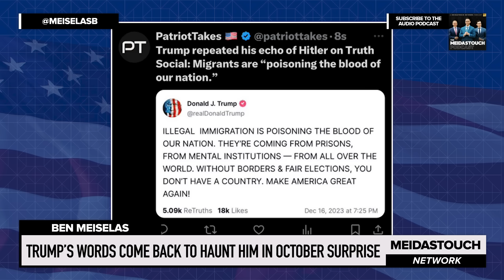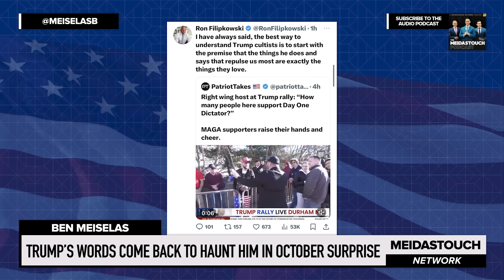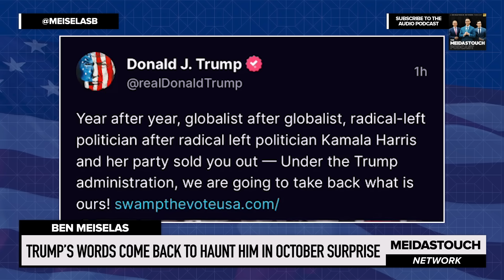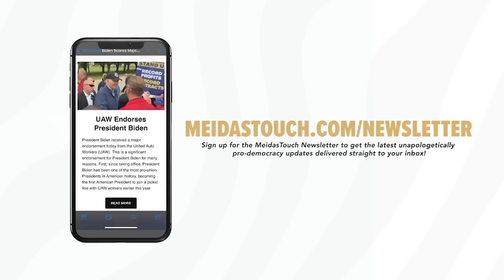Trump’s Words Come BACK TO HAUNT HIM in October Surprise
MeidasTouch host Ben Meiselas reports on of the latest October surprises to drop regarding Donald Trump’s past statements.